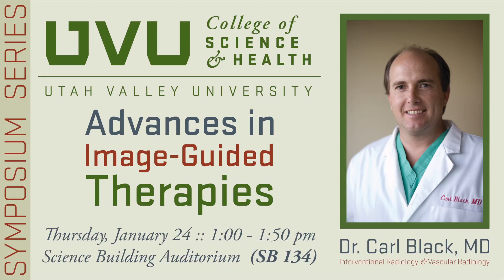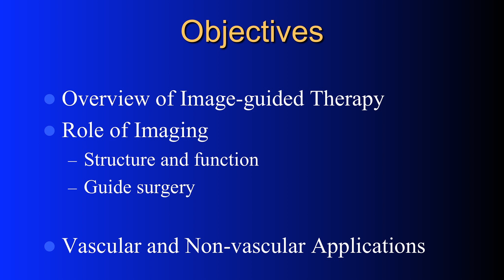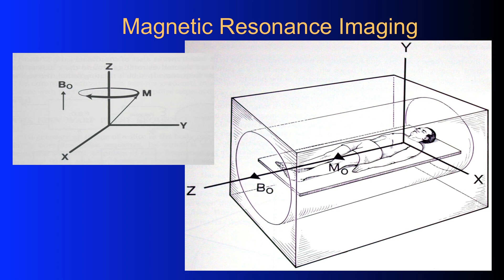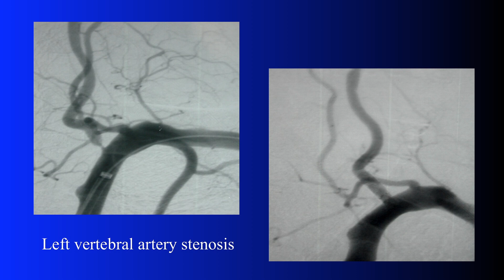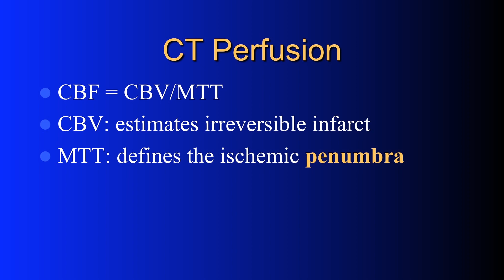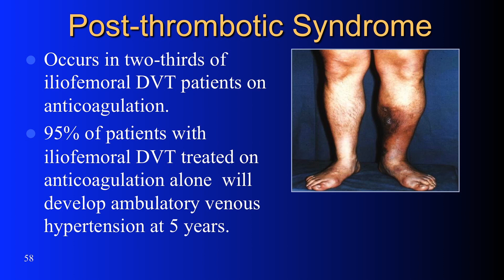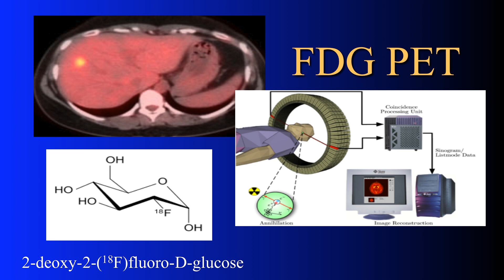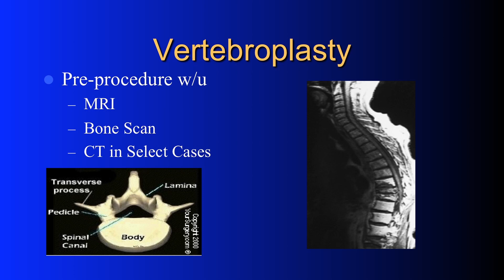Carl Black - Advances in Image-Guided Therapies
Dr. Black is a leading authority on interventional and vascular radiology, and a great public speaker. This talk will be fascinating for anyone interested in health care or in technological breakthroughs.